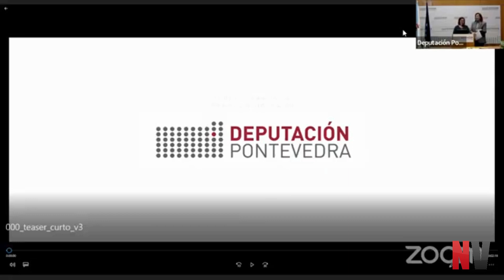A Deputación de Pontevedra lanza o documental ‘Acordamos’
Pontevedra, 17 de febreiro de 2023.-  A Deputación, a través do Departamento de Memoria Histórica, presentou hoxe o documental ‘Acordamos’: un canto dende a música á loita polos ideais de igualdade e xustiza de principios do século XX e da II República. Trátase da segunda entrega da chamada ‘cartografía musical’ da memoria histórica da provincia, que nesta edición percorre lugares importantes onde se reivindicaron os avances do agrarismo, sindicalismo, economía, e educación que se deron naquel entón e a resistencia ante o golpe do 36.

A peza audiovisual foi gravada en Sobredo, Moaña, Lérez, a Illa de Arousa, Tomiño e Xiabre e reúne testemuñas de familiares e persoas investigadoras xunto á música de Uxía, Quilma e As Divinas, Malvela, Celina da Piedade e Ana Santos, Wöyza e María Faltri, Antía Muíño e Luis Pastor, Treixadura e Sondarúa. A idea orixinal é do Departamento de Memoria provincial, a dirección artística correu da man de Uxía, Lucas Terceiro está na dirección técnica e realización, Tito Ledesma no son en directo, Conchi Carro na produción e Carmen Conde no guión e condución. Dende hoxe , trala presentación da man da deputada de Memoria Histórica María Ortega, a técnica de Memoria Montse Fajardo e Uxía, xa está dispoñible o tráiler nas redes sociais da Deputación. A data da estrea darase a coñecer de maneira inminente.

‘Acordamos’, explicou a deputada, é a segunda andaina do proxecto de 2021 ‘Acorda’, un primeiro documental-cartografía no que se puxo o foco sobre lugares moi singulares de represión franquista. Nesta segunda parte a intención foi enfocar a loita e “gravar en lugares que simbolizan o intento que fixo aquela xeración que estreaba o século XX  por construír unha sociedade máis xusta e solidaria”.

Ademais, a segunda entrega aposta por dar protagonismo á transmisión interxeracional da memoria “e fusionar as lembranzas das persoas maiores coa necesidade de coñecemento das persoas máis novas”. Esta idea vese -dixo Ortega- no propio deseño do cartaz, no que aparecen unidas unha man adulta e outra nova, e sobre todo no documental, onde se mesturan figuras musicais consagradas como Celina da Piedade, Malvela ou Luís Pastor con xente nova como Antía Muíños, Wöyza ou Son da Rúa, contando ademais con colaboracións moi especiais de rapazada, que participou na gravación dos vídeoclips tanto en Moaña como en Tomiño.

“No que coinciden Acorda e Acordamos é na mestura de música e testemuñas. Cremos que non ten sentido gravar nun lugar se non contextualizamos o que alí pasou. Facémolo con persoas expertas na memoria pero tamén con familiares de vítimas ou veciñanza de máis idade, que garda lembranzas daquel tempo”, dixo a nacionalista, quen salientou a necesidade de transmitir sentimentos para que a mocidade “xere empatía para entender o que pasou e se convenza de que non se debe volver repetir”.

O repertorio de cancións do documental, explicaron as autoras, no está escollido ao azar. Como pasou no primeiro documental, todas as pezas teñen relación coa historia que se conta en cada lugar. E nalgúns casos, como Moaña, foron compostas expresamente para ‘Acordamos’. A propia Wöyza conta no documental a súa historia familiar e tamén é orixinal e compúxose expresamente para o documental, a banda sonora, interpretada por Uxía con coros de persoas participantes na peza.

Os lugares da loita

Sobredo, Moaña, Lérez, Illa de Arousa, Tomiño e Xiabre.

“O relato interesado do franquismo quixo etiquetarnos como un pobo submiso que recibiu o ditador cos brazos abertos, cando foron moitas as mostras de resistencia. Moitos loitadores converteron o monte no seu fogar, e co tempo as cuadrillas de xente fuxida deu paso á guerrilla”, explicou Montse Fajardo. Diso fala Marcelino Abuín , que se une á canción ‘Inda canto’ de Treixadura, que fala precisamente da estadía dos fuxidos en Lobeira. Ademais, ‘Acordamos’ ten como BSO a peza ‘Acorda’ composta por Uxía.

A cantante e directora artística de Acordamos resaltou o agradecemento ao departamento de Memoria da Deputación por levar adiante a iniciativa “xa que é unha nova oportunidade para cantar á loita e a resistencia” e subliñou o grande traballo da equipa técnica, que en parte foi renovada fronte á primeira edición.